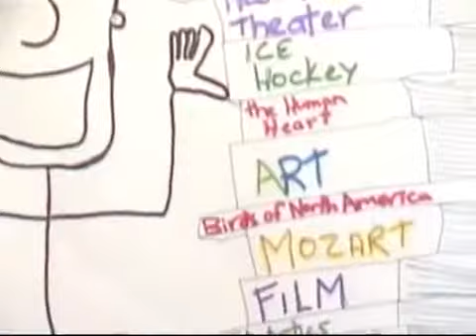A Boy Named Steve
Cartoon about the joy of books by Steve Brady, originally from Reference Points television show.